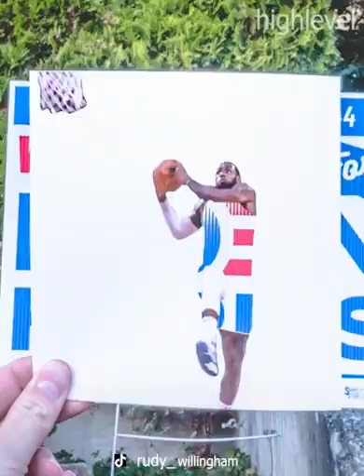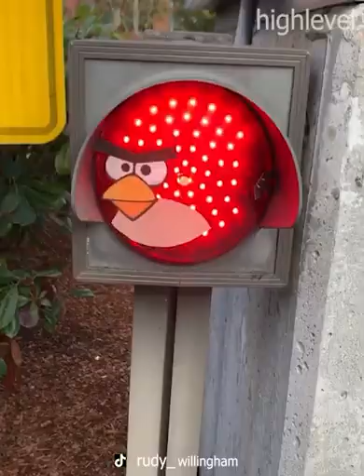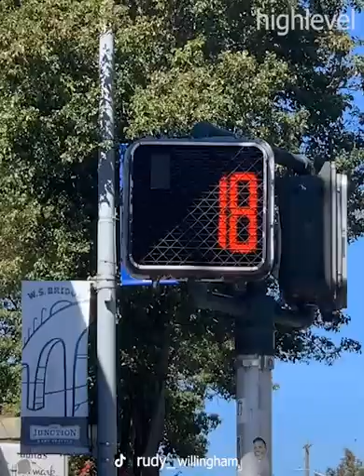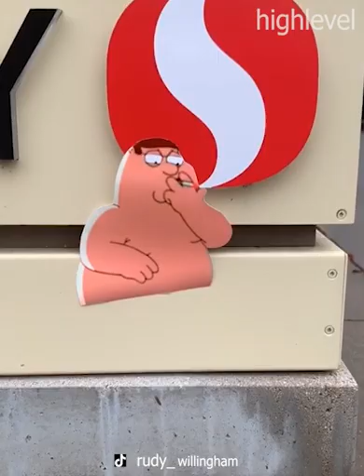Creative Ideas (Paper Cutout Art) ▶ 13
Credit : Rudy